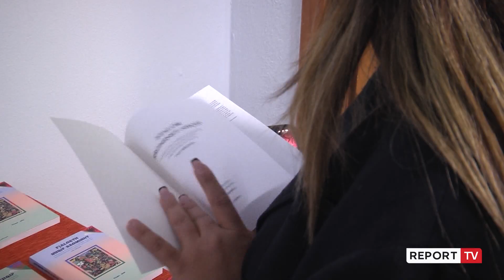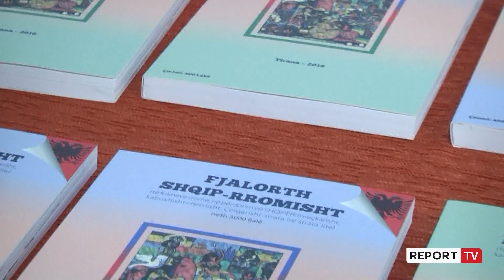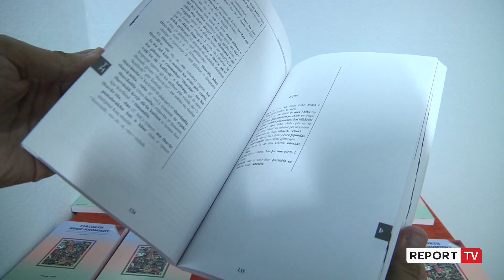Dita e gjuhës rome, anëtarët: Po humbet! Aktivistët propozojnë të futet si lëndë në shkolla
reportTV lajmeshqip lajme Në ditën e gjuhës rome, anëtarë e aktivistë kërkojnë marrjen e masave që ajo të mos të humbasë. Sipas tyre, lënda e gjuhës rome duhet të jetë në shkollat ku ka minoritet, dhe të punohet për nxjerrjen e brezave të rinj të mësuesve. Report Tv sjell historinë e Fjorela Mile, e cila tregon se në familjen e saj flitet vetëm romisht, falë këmbënguljes së babait.